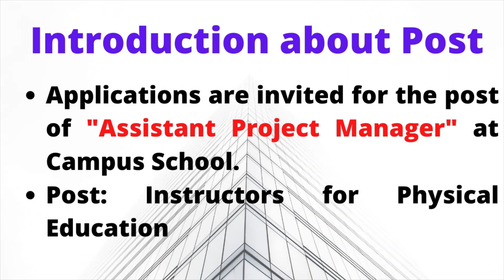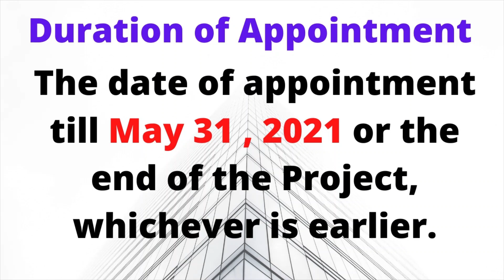IIT KANPUR || Assistant Project Manager in Physical Education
Applications are invited for the post of "Assistant Project Manager" at Campus School.
The format of Bio - data can be downloaded from the following